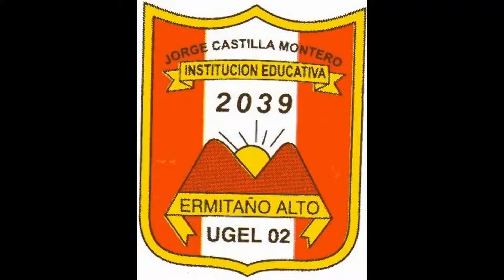inicial 5 angelica